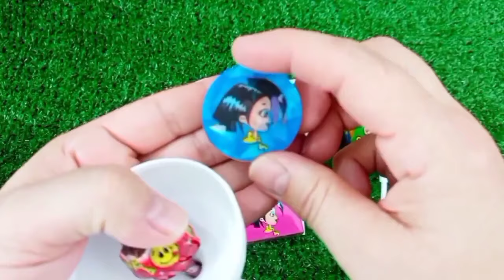Rainbow Satisfying Video | DIY How To Make Lollipop Candy Paw Patrol Fruits Cutting ASMR